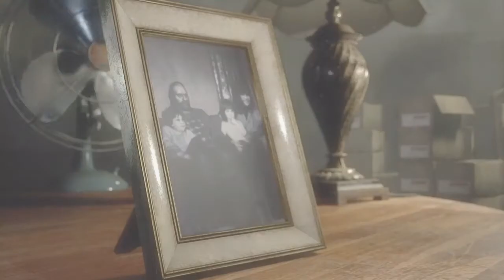Resident Evil 7: Not A Hero Final Boss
(No Commentary)
It's Been Two Months since I stopped Playing Resident Evil Biohazard